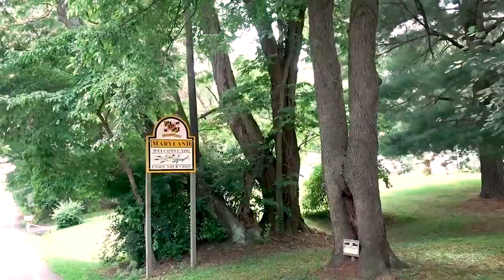The GRAVEL Is Strong With This Episode - TheRide (7/4/17)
July 8, 2017 marked the 7th running of Crusher in the Tushar, a gravel race held in the Tushar mountains near Beaver, Utah. Making this event unique is the .

Episode Eight of "Ask the Gravel Cyclist Crew a Question", is online! Questions in this episode: 1. What is one of the funniest things you've heard on a gravel .

It's A Good Canal, Brent - The Ride (4/11/17) Chance Encounter in the Woods, Strange Orange Bugs Getting It on, TURTLE FIGHT!! (Or Tortoise), Bell Hacking, .

Look, if you're looking for chronological continuity, you're clicking up the wrong vlog. I'll apologize for the amount of time it's taken me to edit this, but know that .